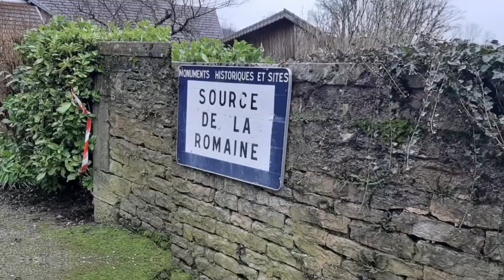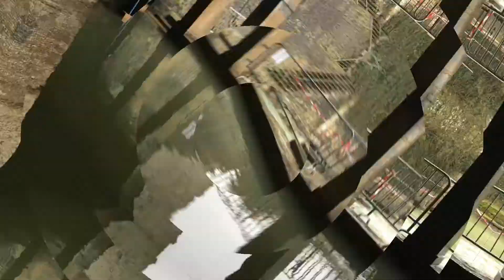Balade à Fondremand et crues de l’Ognon ( Splice edition )